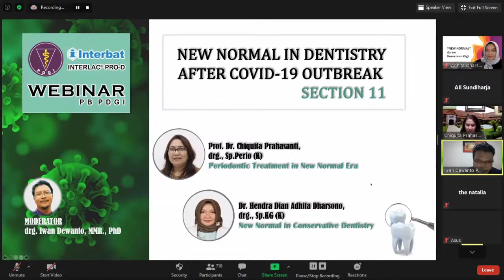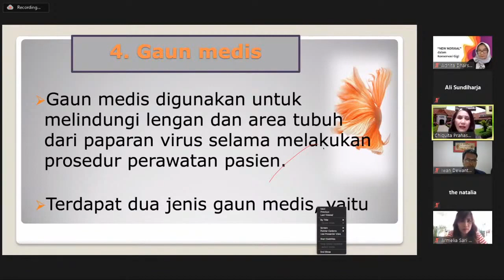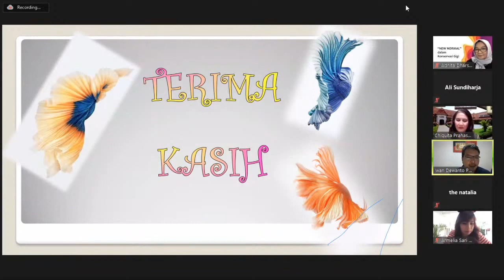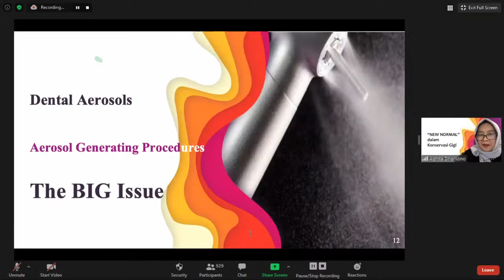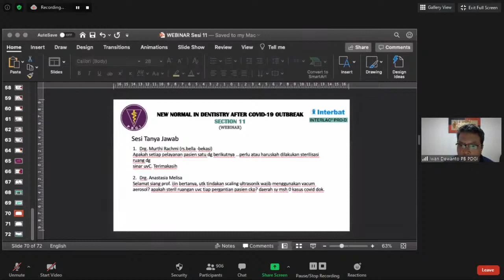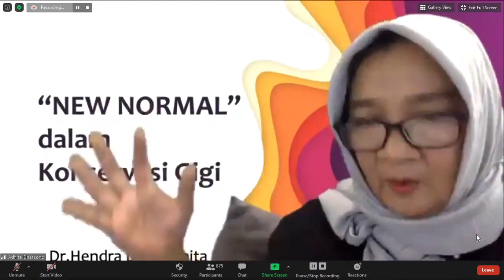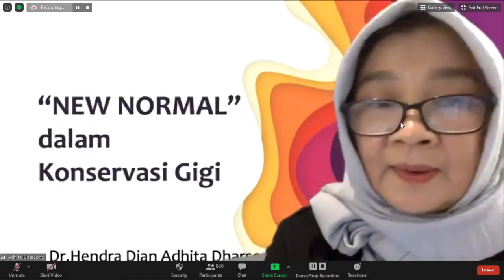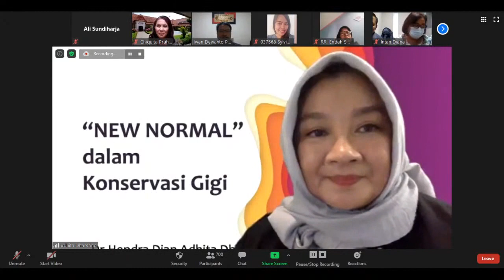New Normal in Dentistry After Covid 19 Outbreak Section 11